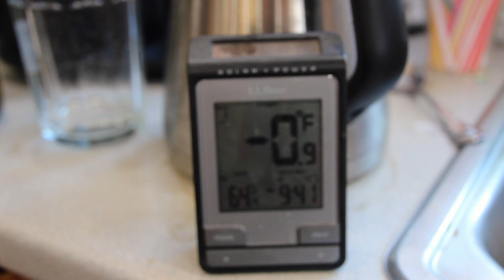Carving a Timber Frame for 2018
Our first project of 2018 will be the Lake House with special carvings on the center beam.